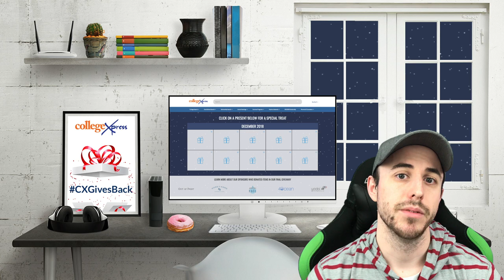CXGivesBack Giveaway 2018 - Spotlight Sponsor: Hand in Hand - CollegeXpress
About Hand in Hand:
For every product purchased, Hand in Hand donates one bar of soap and one month of clean water to children in need.